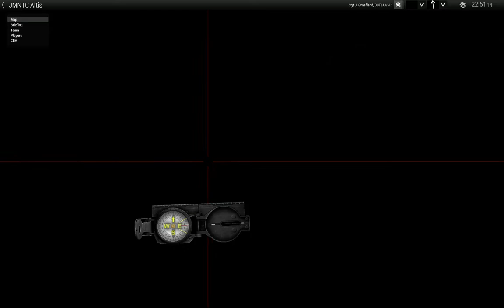Task Force Aspis -- CAG OQC Day 3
Day 3 of OQC for CAG candidate S. Flea. He tooke charge of our raid on the Altis hotel, I was on overwatch so no footage of the clearing itself but it does have some spicy moments of badguys being hosed down.